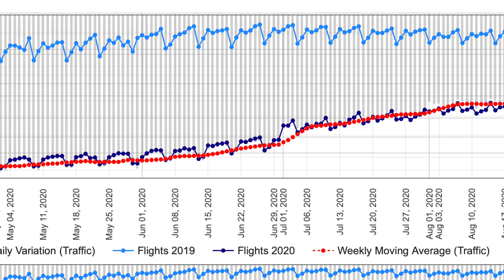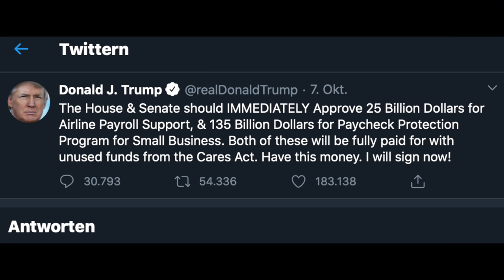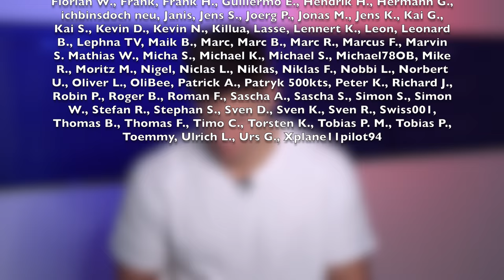Ein Überblick & was macht eigentlich Sundair? AeroNews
Inhalt
0:00 Intro
0:12 Allgemeine Lage
1:20 Herausforderung für die Airlines
2:51 Aktuelles zur Lufthansa
4:18 Aktuelles zur Tuifly
4:39 Aktuelles zur Condor
5:45 Flexibilität & Kurzarbeit
7:00 Sundair
8:49 Erfolgreiche Strategie
11:53 Danke fürs Zuschauen!